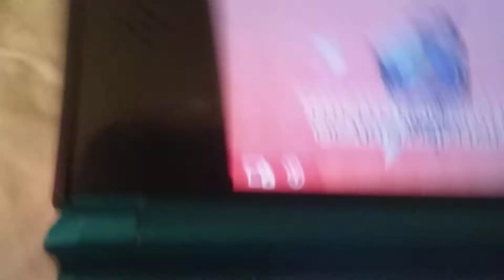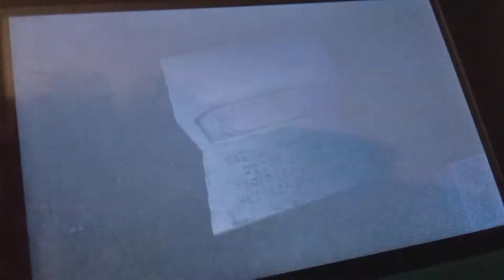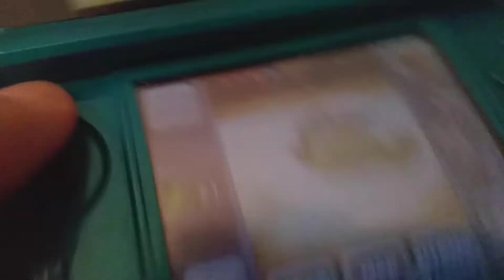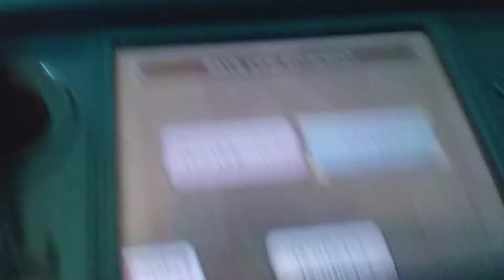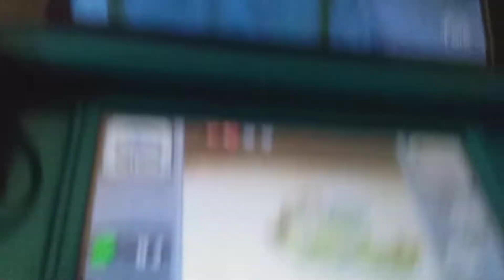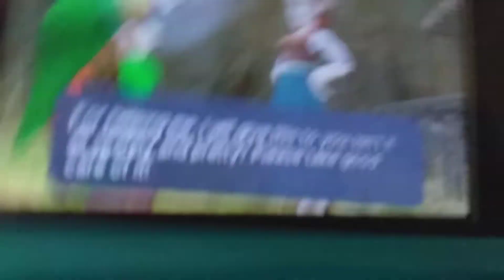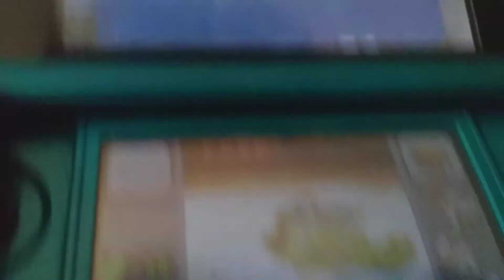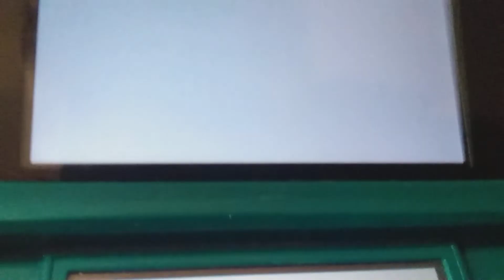OOT part 4 up the mountain trail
sorry that 4 minutes of video is corrupt so i had to edit it out